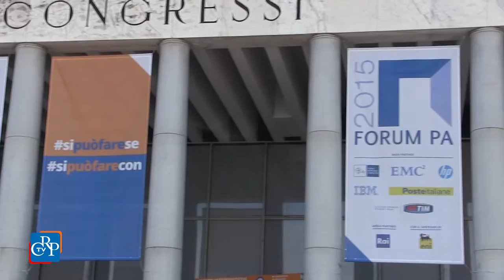Piemonte protagonista a Forum Pa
Il Consiglio regionale e il Piemonte Visual Contest, concorso per raccontare il territorio attraverso gli open data e le mappe collaborative, sono compresi nei sei casi di eccellenza nazionale raccontati a Roma, durante il Forum Pa. Le esperienze dell’uso sociale delle mappe e della valorizzazione dei dati aperti, sono stati al centro della sessione su “open data e trasparenza”.
[intervista a: Antonio Samaritani direttore Agenzia Italia Digitale]